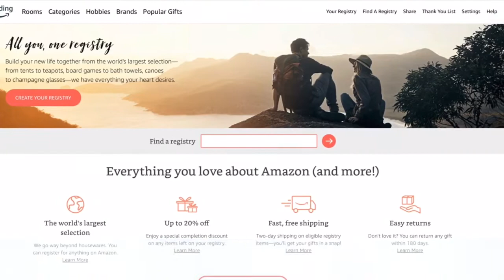How to Start an Amazon Wedding Registry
If you are wedding planning and need a registry and gift ideas then you should think about using the Amazon Wedding Registry. You can get almost anything you need in one spot. With the prices and delivery options your guest will appreciate.

Amazon Wedding Registry

Business Insider article: 30 Ideas for Your Amazon Wedding Registry